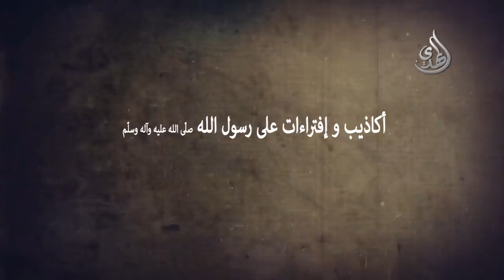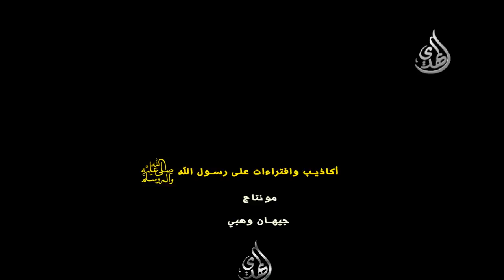إلا محمد ( صلى الله عليه وآله وسلم )